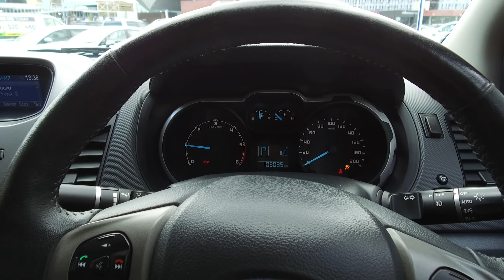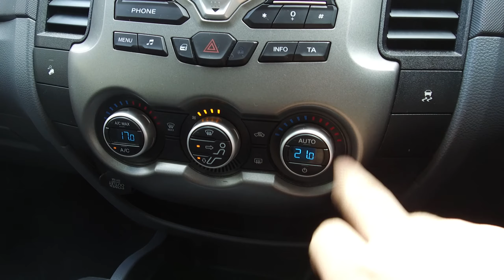2012 Ford Ranger XLT - Team Hutchinson Ford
Available at Team Hutchinson Ford - Christchurch, New Zealand.